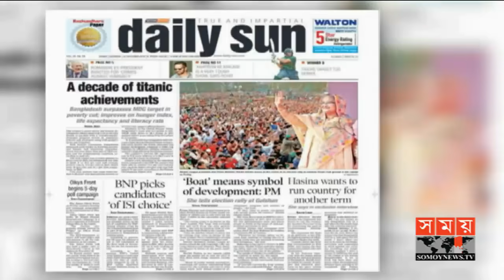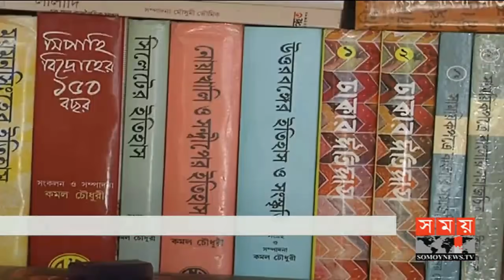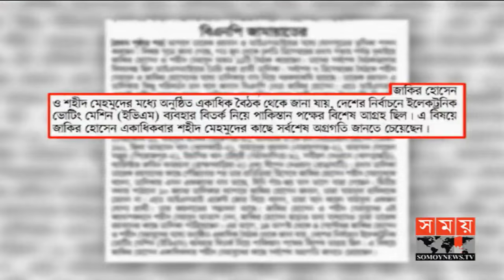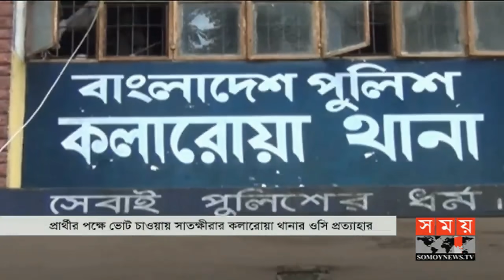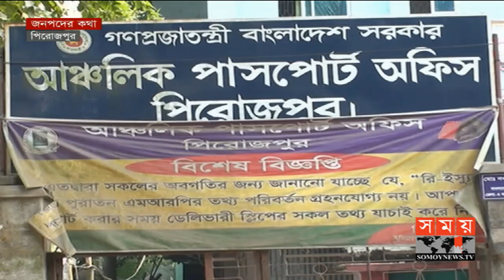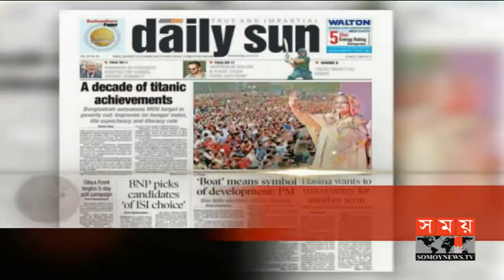বাংলার সময় | সন্ধ্যা ৬টা | ২২ ডিসেম্বর ২০১৮ | Somoy tv bulletin 6pm | Latest Bangladesh News